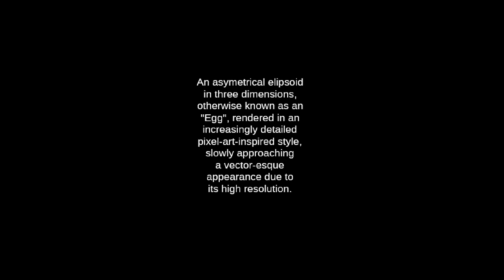Raeuber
Made in LMMS.